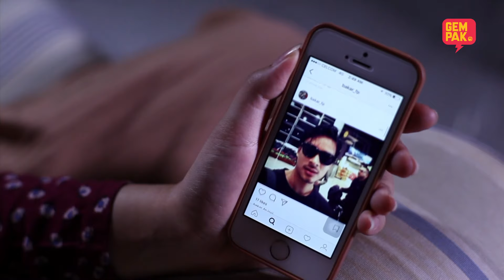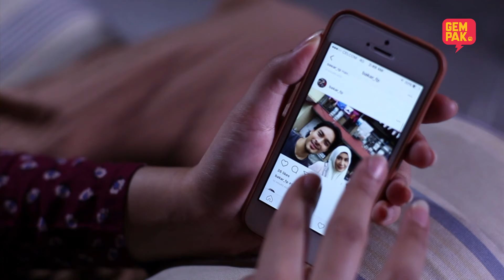[EPISOD PENUH] 3 DARA KG.COM - EP8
Mengisahkan tiga dara pingitan, Esah, Awa dan Noi yang berasal dari Kampung Kembang Kempis. Mereka bertiga adalah kawan baik meskipun mempunyai personaliti yang berbeza. Mereka nekad berhijrah ke Kuala Lumpur untuk mencari rezeki.

WATAK PELAKON
Scha Alyahya sebagai Esah
Marsha Milan sebagai Awa
Nasz Sally sebagai Noi
Gambit Saifullah sebagai Bakar
Qara Lyana sebagai Rossa